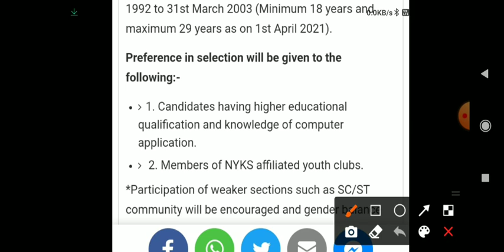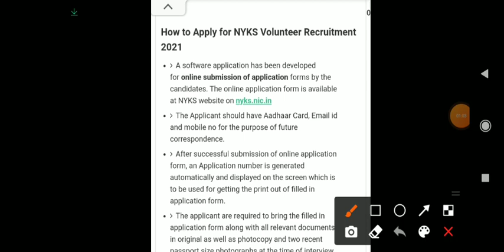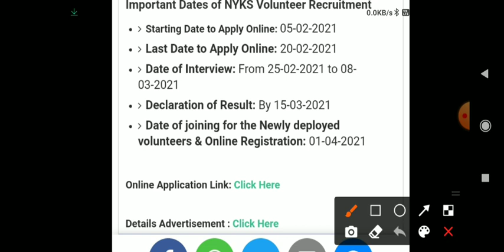New Latest Assam Recruitment 2021 February || 13,206 Post || NO EXAM DIRECT JOINING